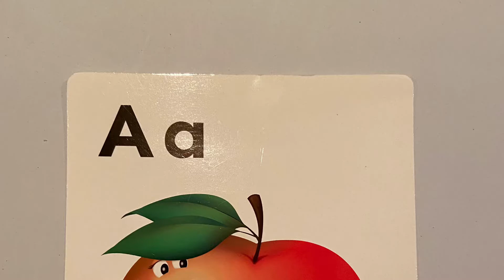Letter A Intro